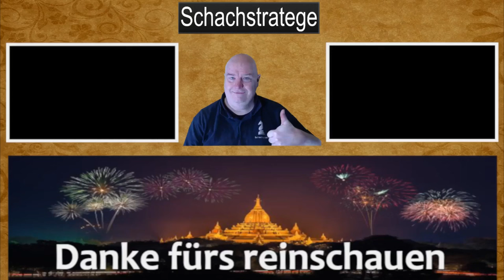Ich zeige Euch meine alten Partien - (3)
Ich zeige Euch meine alten Partien. Ich habe viel an meinen Eröffnungen rumprobiert und beobachte meinen Spielstil. Würde ich heute noch genau so spielen?